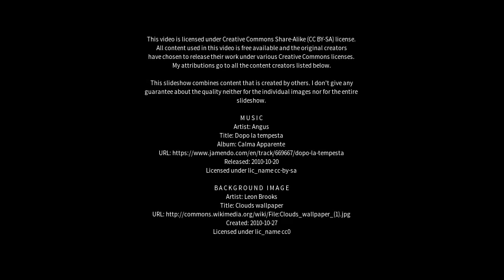Best places to visit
Best places to visit - Madhyamgram (India) Best places to visit - Slideshows from all over the world - City trips, nature pictures, etc.